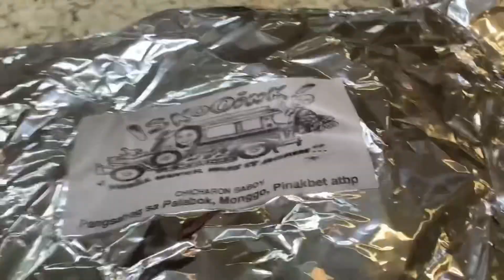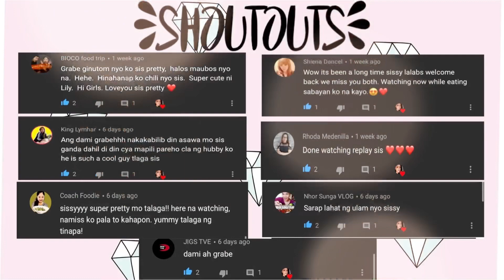PUTOK BATOK | CRISPY CHICKEN SKIN | PORK CHICHARON MUKBANG | PINOY MUKBANG PH | LVDELUXE VLOGS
Wanna see the HOUSE RENOVATION?
Here’s the link. 💋

So you’ll get updated every time I post another video. 💕💋

Musician: @iksonmusic